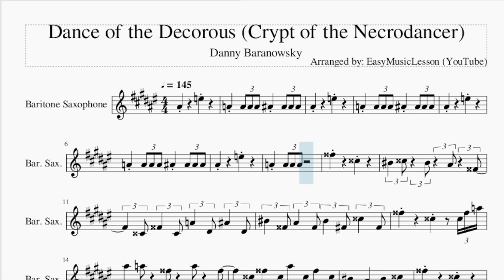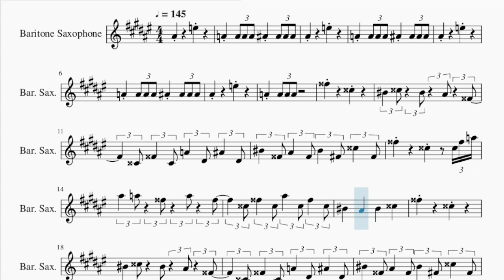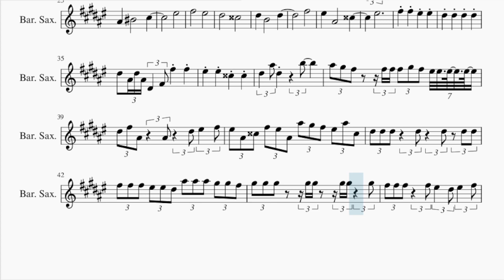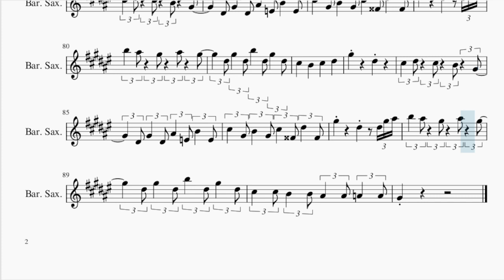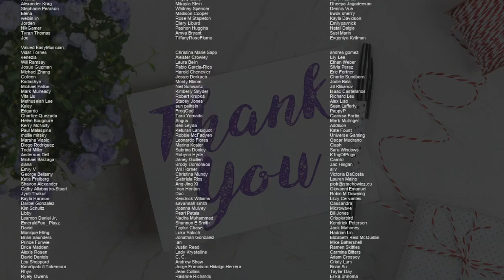Baritone Sax Sheet Music: How to play Dance of the Decorous (Crypt of the Necrodancer)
Comment and let us know how the videos have helped you. It keeps us going! :)Here is a sheet music/tab video on the song Dance of the Decorous (Crypt of the Necrodancer) by Danny Baranowsky on the baritone sax. A baritone sax sheet music arrangement which is transposed to notes that are easily played by baritone sax, for the song Dance of the Decorous (Crypt of the Necrodancer) by Danny Baranowsky.

EasyMusicLesson2 teaches you to play the your favorite instrument, through well-arranged sheet music so that you too can learn how to play Dance of the Decorous (Crypt of the Necrodancer) by Danny Baranowsky on the baritone sax as fast as you can. A baritone sax sheet music with backing tracks to help your play the song better.

Chords of Baritone Sax arrangement:
A# Min   D# Maj   F Maj   F Aug   A# Min   D# Maj   F Maj   F Aug
A# Min   D# Maj   F Maj   F Aug   A# Min   D# Maj   F Maj   A# Min
D# Min   F# Maj   F Maj   A# Min   D# Min   F# Maj   F Maj
A# Min   D# Min   F# Maj   F Maj   A# Min   D# Min   D# Min
A# Min   D# Min   F Maj   A# Min   D# Min   F# Maj   F Maj
A# Min   D# Min   F# Maj   F Maj   A# Min   D# Min   F# Maj
F Maj   A# Min   D# Min   D# Min   A# Min   C Min 7 b5   B Maj
A Maj   E Maj   F# Min   C# Maj   D Maj   E Maj   B Min   C# Maj
C# Maj   F# Min   B Maj   B Min   F# Min   C# Maj   C# Maj
F# Min   B Maj   B Min   F# Min   C# Maj   C# Maj   F# Min
B Maj   B Min   B Maj   F# Min   C# Maj   F# Min   D# Min 7 b5
D Maj   F# Min   C# Maj   B Min   E Maj   F# Min   B Min   E Maj
D Maj   C# Min   B Min   C# Min   D Maj   E Maj   G Maj   F# Maj
A Maj   A Maj   B Min   A Sus 4   G Maj   F# Maj   B Min   D Maj
G# Min 7 b5   G Maj   E Maj   B Min   F# Maj   F# Maj   B Min
E Maj   F# Maj   F# Aug   B Min   E Maj   F# Maj   F# Aug   B Min
E Maj   F# Maj   F# Aug   B Min   E Maj   F# Maj   B Min   E Min
G Maj   F# Maj   B Min   E Min   E Min   B Min   E Min   F# Maj
C# Min 7 b5

Melody notes of Baritone Sax:
A#4           E5
A4     A4 A4 A4 A#4     A#4 A#4 A#4
A#4           E5
A#4           E5
A#4           E5
A4     A4 A4 A4
G5           D5
C5   D5   C5   A#4   G4
D4 G4   D4 A4   D#4 A#4   D#4
C5   G4 A#4   G4 C5   F#4 D5   F#4
G5           D5       D5 G5 A5
A#5   A5   G5   A5   G5
D5 G5   D5 A#5   D5 G5   D5
C5     A#4     C5     D5
G5           D5
C5   C5 A#4   A#4 C5   C5 D5   D5
A#4     C5           C#5
F5
F#5           F5
D#5           D5
D#5     B4           D#5
F#5
F5     A#4           D5
F5
F#5     F#5     F5     F5
D#5     D#5     D#5     D#5
D#5   A#4 D#5 A#4 D#4   F#4 F#5     F#5
F5     F5     D5     D5
D#5   A#5 D#5         B5
A#5 G#5 F#5   F#5 F#5 F#5 G#5 F#5 F5 F5 F5 F5
D#5 F#5 A#4   A#4   D#5 F5   F#5
F5 A#4 D5 F#5 F5 A#4 A#5 G#5 F#5 F5 A#5 D5
D#5 D#5 D#5   D#5   D#5 D#5 D#5
F#5 F#5 F#5 F5 F5 D#5 A#5 A#5 A#5 G#5 G#5 F#5
F#5 F#5 F#5   F#5 F5   D#5 F5   F#5
D#5   A#4     F#4       D#4
F#5           D#5     A#4
D#5           C#5
B4   C#5   B4   A#4 G4
G#4 D#4 G#4 A#4   B4   C#5   D#5
B4   C#5 B4 A#4 B4 A#4
G#4           D#4
B4   A#4   G#4   A#4   G#4
D#4 G#4   A#4 B4   A#4